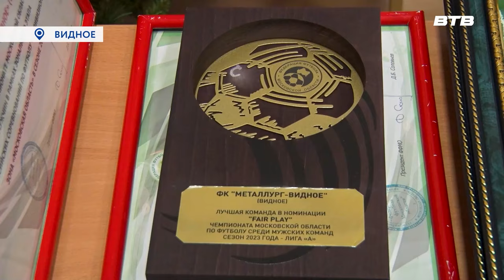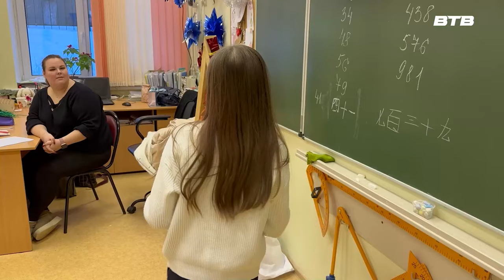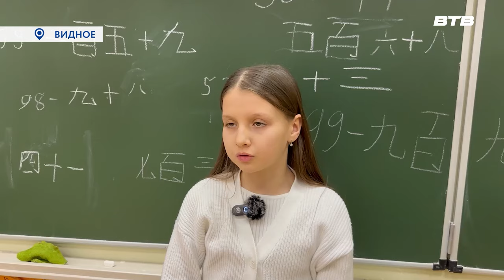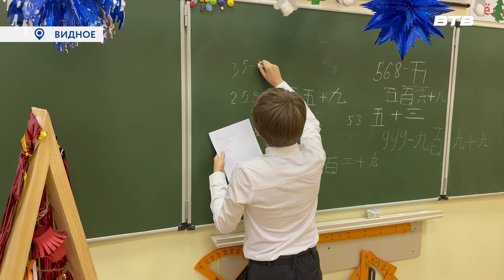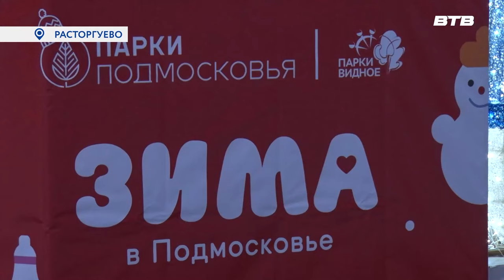Новости телеканала Видное-ТВ (27.12.2023 - среда)